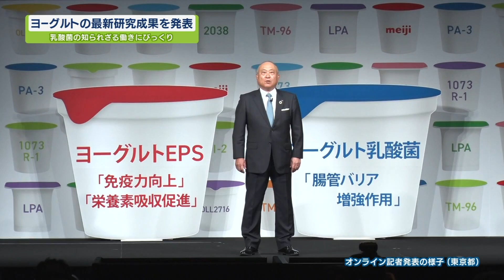ヨーグルトの最新研究成果を発表【テレビトクシマ】明治